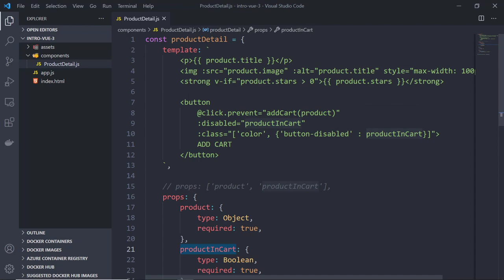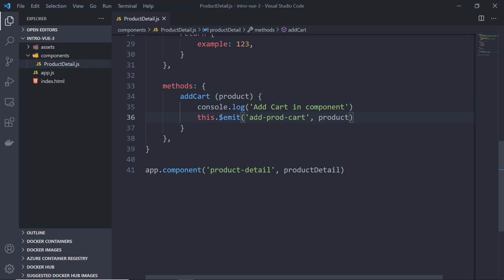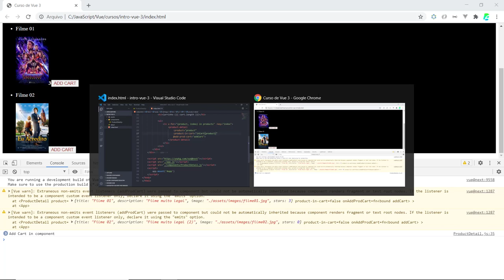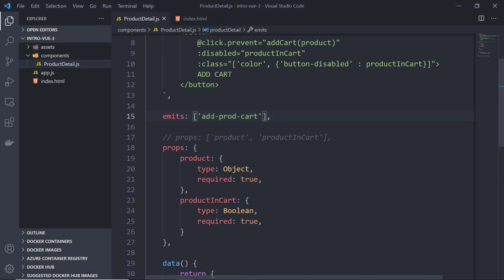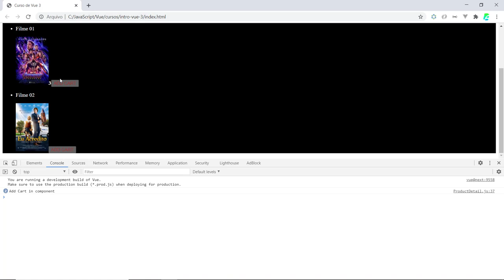12 - Eventos no Vue 3 (comunicação entre componentes)